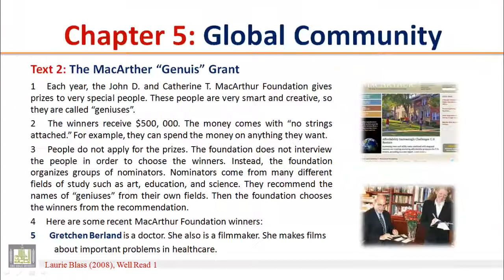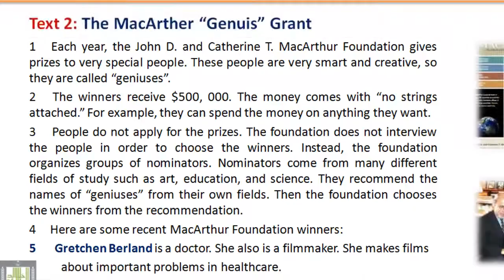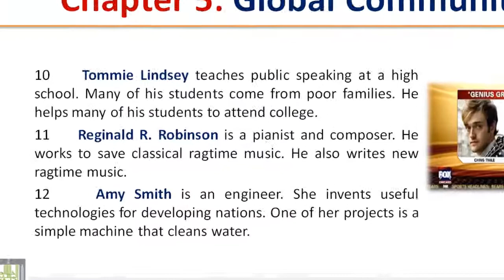READING (111) - Ch-5 - Text - 2 : The MacArther "Genuis" Grant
READING (111) - Ch-5: Global Community - Text - 2 : The MacArther "Genuis" Grant